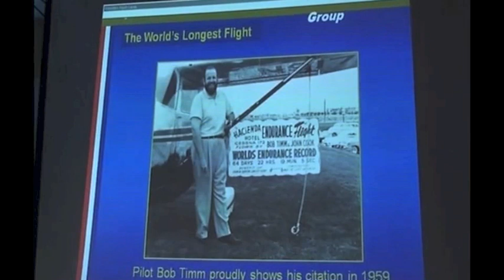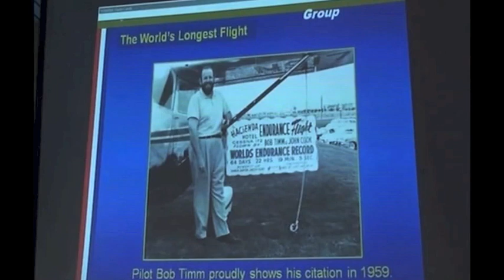Flight endurance record. (refuelled and manned)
You will never believe this. Watch to learn how the record was broken and what it now stands at. The aircraft that was chosen? The Cessna 172. Here is a clue. Robert Timm and John Cook took of on December 4, 1958 and landed on February 7, 1959.